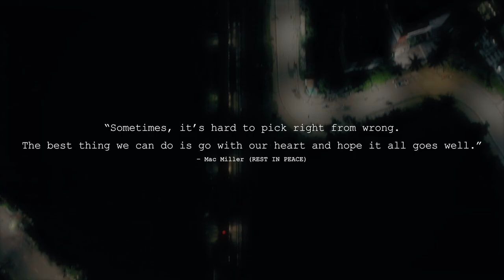DHEER (Official Music Video) | FRAZE KHAN x NITRIC RAHMAN x BLACK VOLTAGE | New Bangla Rap Song 2023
Watch the Official Video of "DHEER" by FRAZE KHAN, Nitric Rahman & Black Voltage

"Dheer" is a heartfelt collaboration by the talented artists Fraze Khan, Nitric Rahman, and Black Voltage. This emotionally charged song delves into the complex journey of a man who finds himself hindered in his personal growth due to the overwhelming weight of depression and anxiety.  Through poignant lyrics and soul-stirring melodies, "Dheer" encapsulates the struggles faced by countless individuals who battle with their inner demons. The artists skillfully navigate the depths of these mental health issues, painting a vivid picture of a man trapped in a cycle of self-doubt and despair.

Turn on the subtitle for Bangla & English-translated lyrics (Translated by Shifaz Ahmed)

CREDITS
Title: Dheer
Written/Performed by: FRAZE KHAN, Nitric Rahman & Black Voltage
Recording & Mix - Mastering & Composition: Nitric Rahman
Edit, Color & VFX: Visuals by FRAZE
Cinematography & Light: MM Salauddin
Production Assistant: Fahad Chowdhury
Production Management: MD. Hasibur Rahman
Publicity Design: OPCedit
Special thanks to HR Hridoy & Dewan Sojeb

Lyrics:-
Intro/Bridge(Black Voltage) :
আমি চলি ধীর
আমি চলি ধীর

Chorus (Nitric Rahman) :
জীবনের এই মাঝ পথে আমি একা যে দাড়িয়ে
শত কথার আলাপন আমারি যে সাথে
ত্রিকোণ এই জ্যামিতির ঘোলাটে চক্রান্তে
হতাশার শিকড়ে আকড়ে ধরে আমাকে

Bridge (Black Voltage) :
আমি চলি ধীর
আমি চলি ধীর

Verse (Fraze Khan)
মসজিদের সমান মন ভাইঙ্গা কেমনে ওরা ভাই হয়?
খোদার কসম বইলা কেমনে দেখায় আসল পরিচয়?
১৮ শেষে চিনলাম মানুষ, তাই তো ভয় হয়
করি না বিশ্বাস শুধু নিজেকে হারানোর ভয়

আশা করি ওরা ভালোই আছে, যারা ছাইড়া গেসে আমায় একা করে
আশা করি ওরা ভালোই আছে, যারা ধীরে ধীরে আমায় ব্যাথা দিসে
আজীবন একসাথে থাকার ছিলো যে কারো ইচ্ছে
সে আজ পাশে নাই আমার এটা লাগে কেনো যে মিথ্যে?

ওই চাঁদটা আমায় শিখিয়ে দিলো একা থাকাটা কতো ভালো
রাতে ভাঙি আমি তারার মতো সকাল হয়ে উঠি আমি ভোরের আলো
ভেতর থেকে আমি মরে গেসি, হাসিমুখে থাকা হয়তো শিখে গেসি
ব্যাথা লুকানো ভুলে গেসি যখন গান লিখা আমি শিখে গেসি

ধন্যবাদ এই দুনিয়াকে
আমি জানি কী চাই জীবনে
তাইতো এসে গেছি ধীর পথে
আমি চিনে গেছি আমাকে

Verse (Black Voltage)
কোন আশায় আমি অপার হয়ে থাকি যে দিনকাল?
ভোরের আলো কেন বলে যায় রাত্রি শেষ কাল!
আমি করি চিৎকার, অনুভবে চিৎকার

Bridge(Black Voltage) :
আমি চলি ধীর
আমি চলি ধীর

Chorus (Nitric Rahman) :
শত কথার আলাপন আমারই যে সাথে

Outro (Black Voltage) :
আমি চলি ধীর
আমি চলি ধীর

WARNING ANTI-PIRACY
This content is original and copyrighted to FRAZE KHAN. Legal action will be taken against those who violate the copyright.